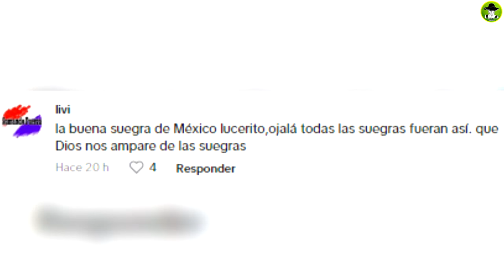A Lucero Le Recuerdan Que Su Yerno Es Lalo Capetillo Por Esta Razón